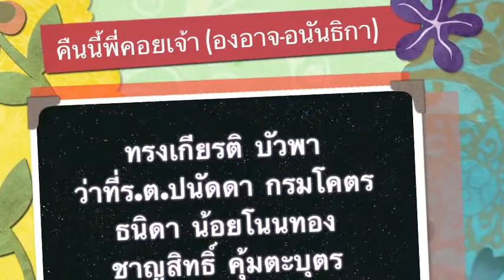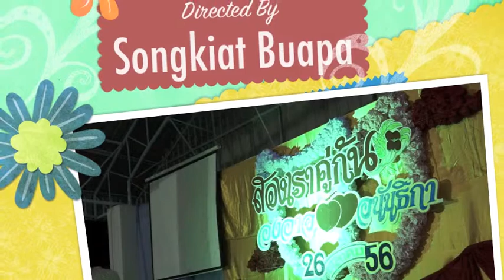คืนนี้พี่คอยเจ้า(องอาจ อนันธิกา)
ดร.พงษ์ศักดิ์ ตั้งวานิชกพงษ์ นายกองค์การบริหารส่วนจังหวัดขอนแก่น เป็นประธานในงานเลี้ยงฉลองมงคลสมรส ของนายองอาจ นามพิกุล บุตรชายของ สจ.สมาส นามพิกุล นางทิพวรรณ นามพิกุล กับ นางสาวอนันธิกา ชาติขยัน ณ โรงเรียนอนุบาลพิกุลทิพย์ บ้านดงกลาง ต.บ้านโต้น อ.พระยืน จ.ขอนแก่น